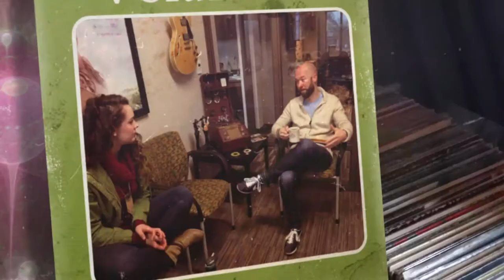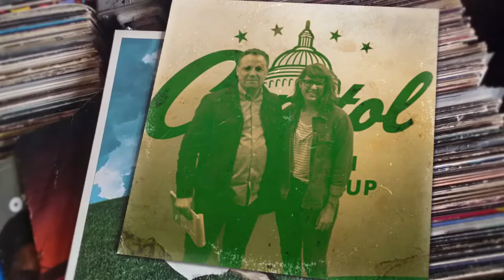Trevecca's Artist Development Incubator Program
Through mentorship, networking opportunities, performances and many other resources, this program gives music students what they need to launch their careers.